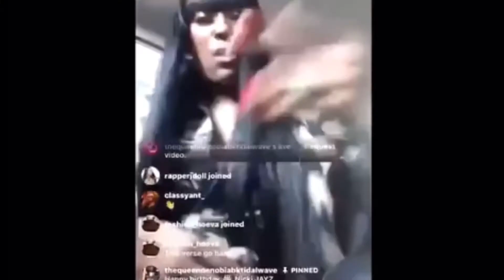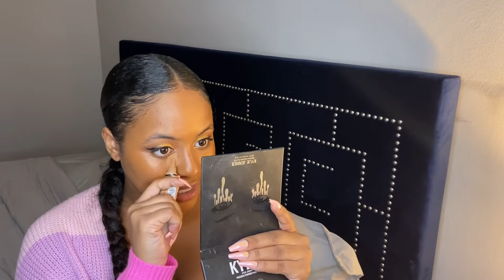GRWM..it’s my first YT video!!!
Welcome to my YouTube babe ❤️ I’m so happy you’re here!

Shop my clean beauty brand shopluminositybeauty.com and follow on IG @LuminosityBeauty

xoxo